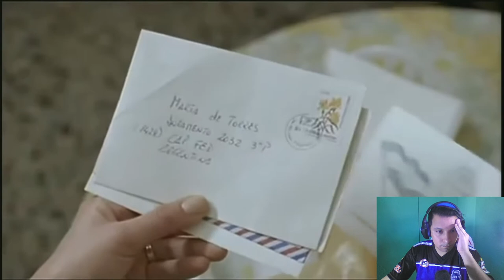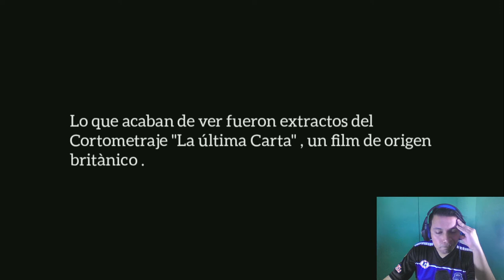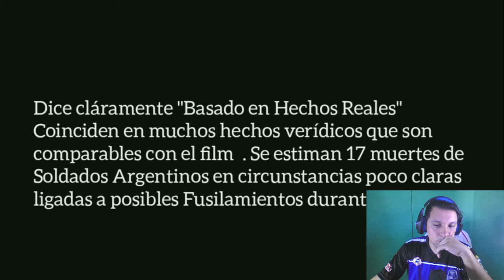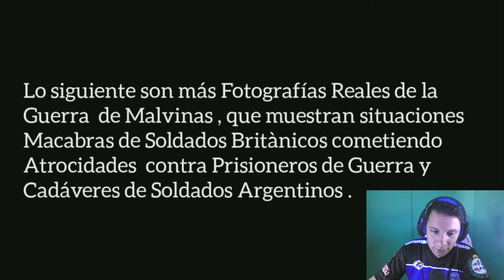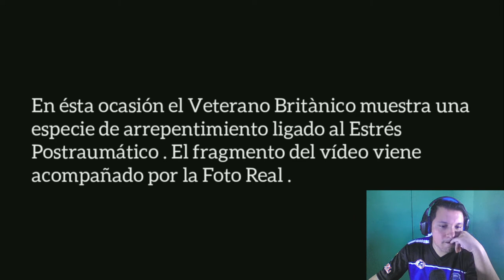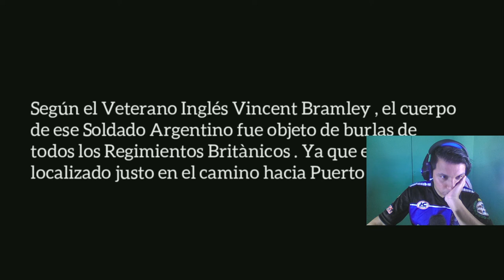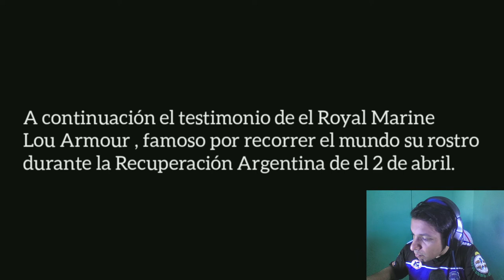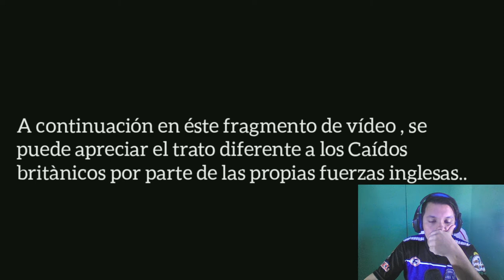FUSILAN A UN SOLDADO ARGENTINO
LOS INGLESES FUSILAN A SOLDADO ARGENTINO EN UN CORTOMETRAJE DE LA GUERRA DE MALVINAS